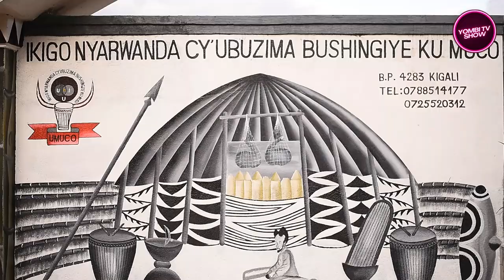Porono yubaka urugo|Indaya nizo zisigaye zitanga impanuro|Abatiganyi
NIBA WIFUZA KUVUGANA NA YOMBI TV USHAKA KUDUHA UBUHAMYA BWUBUZIMA BWAWE  cg INKURU IDASANZWE  WA DUHAMAGARA KURI 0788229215